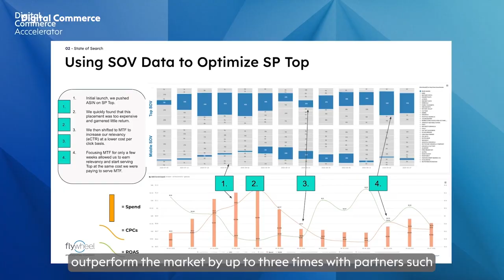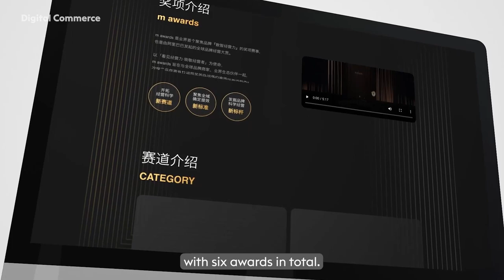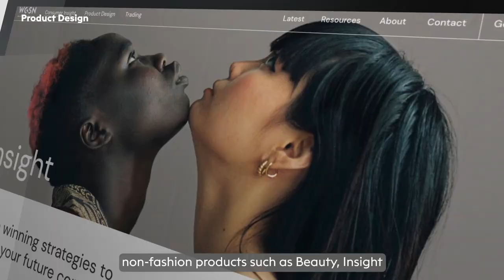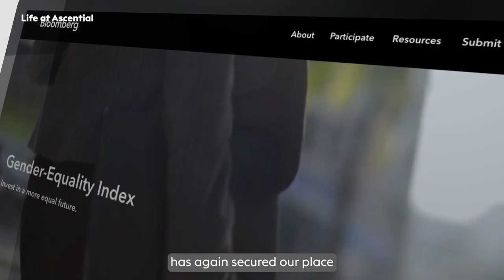Ascential 2022 Annual Results: Highlights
On 30th March 2023, we presented our 2022 Annual Results. Discover the highlights from the year gone by, and see the presentation